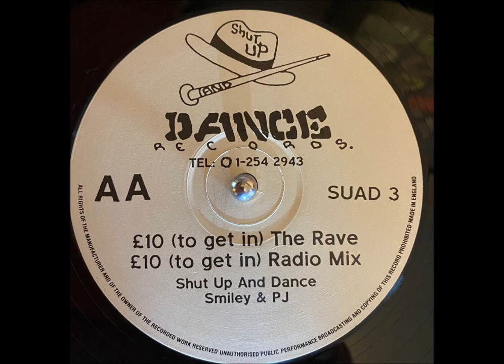Shut Up And Dance - £10 (To Get In) The Rave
Shut Up And Dance* – Twenty Pounds To Get In
Label: Shut Up And Dance Records – SUAD 3
Format: Vinyl, 12", 45 RPM, Single
Country: UK
Released: 1990